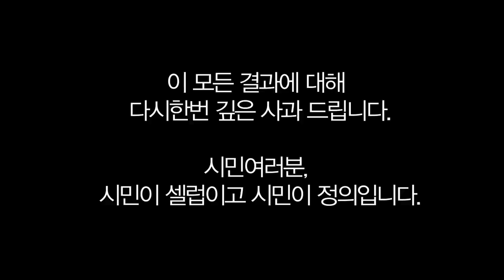2년 전에 만든 영상 지금 이 순간입니다. '다시 한번 깊은 사과드립니다'